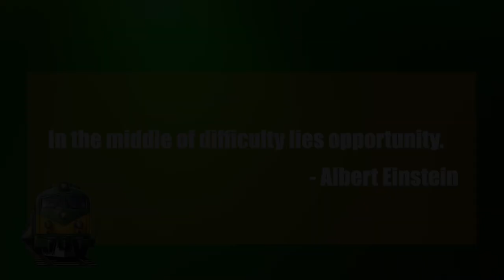Announcements October 28